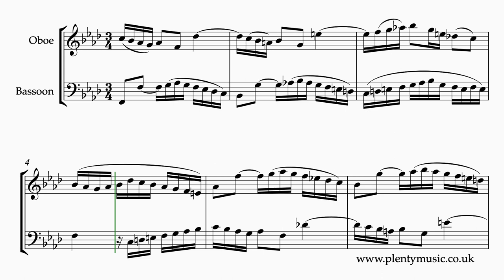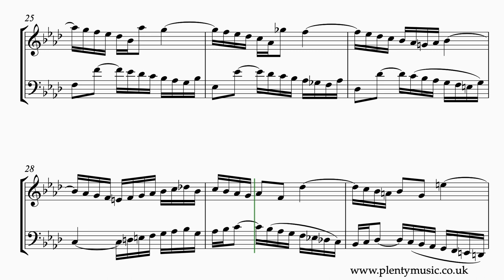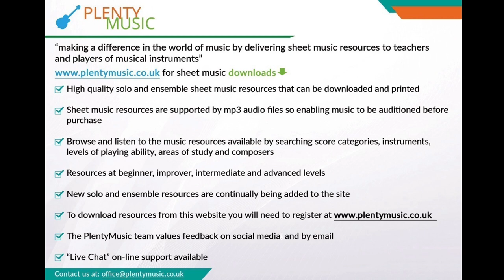J.S.Bach | Invention 9 arr. oboe & bassoon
J.S.Bach’s Invention 9 BWV780 arr. oboe & bassoon duo sounding in the key of F minor is a challenging invention to play particularly from the note reading point of view. The sheet music video plays back at 56bpm.

Before playing the sheet music score listen to performances of the music so that the melodic and shapes are familiar. There are many accidentals to read and it is easy to make music reading errors.

A legato playing approach is required in the playing in what is a slow tempo and melancholy movement.

In the sheet music score the ornaments are indicated but do not sound.

The realisation plays back at 56 quarter note or crotchet beats per minute.

Accompaniments are in place allowing clarinet players to participate in ensemble activities as part of practice routines. The oboe sounds on one side of the stereo channel and the bassoon on the other. The accompaniment tracks play back at 52, 54, 56, 58, 60, 62 & 64 quarter note (crotchet) beats per minute. There is a two bar count in /click track at the beginning of the accompaniment tracks.

In the keyboard video score, which clarinettists may wish to refer to on the PlentyMusic YouTube channel ornaments have been written out as they sound in the realisation to represent exactly what is being played.

J. S. Bach composed 15 Inventions in a collection dating from 1723 intended to introduce keyboard players to composition techniques of the baroque. In addition, that he was not sadly.   They are excellent pieces for ensemble playing.